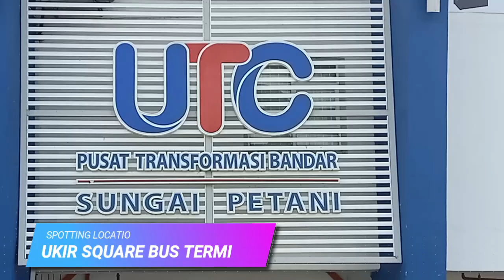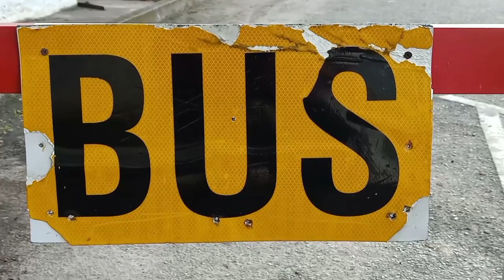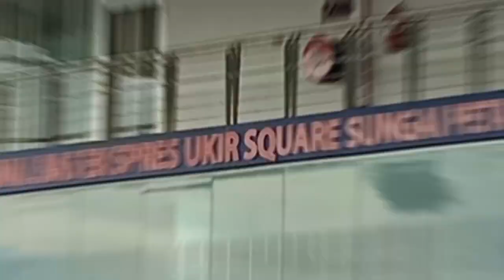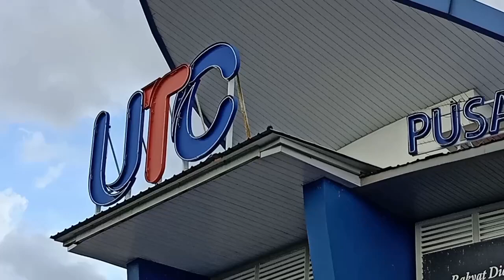Bus Spotting at Ukir Square Bus Terminal, Sungai Petani, Kedah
We're going north, this time in Sungai Petani, Kedah.

The thumbnail is made by my brother via Canva. You'll notice it in terms of art direction and aesthetics

Video thumbnail commissioned by: My brother

Video saving settings for Filmora X:

Video Format: MP4
Video Encoder: H.264
Resolution: 1280x720
Framerate: 30 FPS
Audio Encoder: AAC
Audio Channel: Stereo
Sample Rate: 48 kHz
Audio Bitrate: 192 kbps